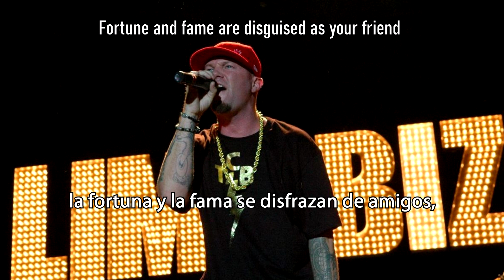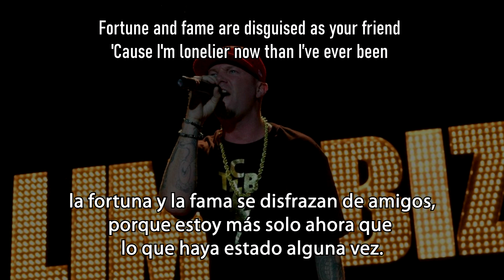Limp Bizkit - A Lesson Learned (Subtítulos Español/English)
Limp Bizkit
Significant Other
1999